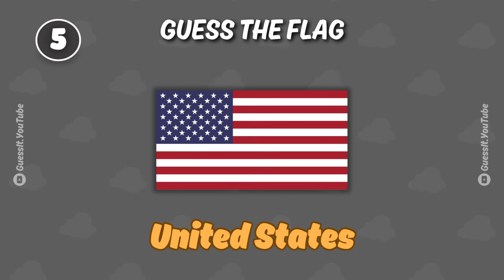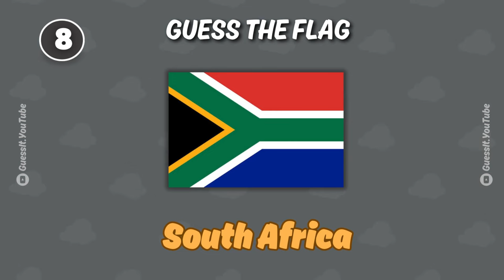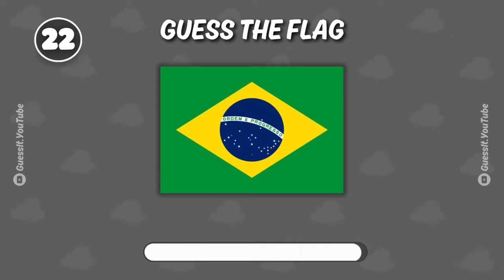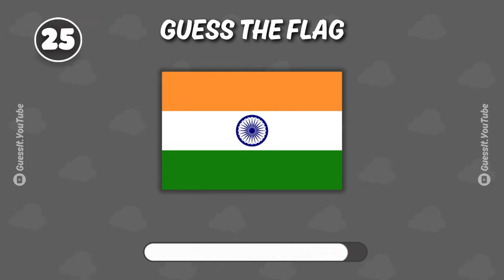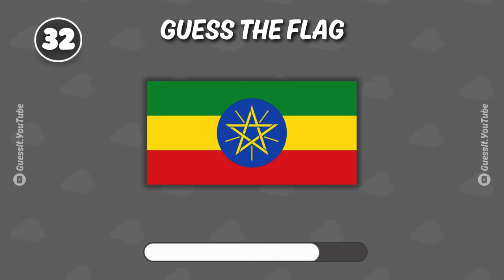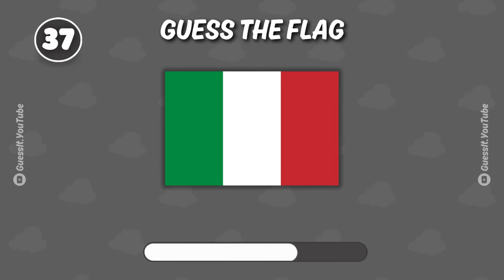GUESS The Flag | GUESS THE FLAG QUIZ !! 👀